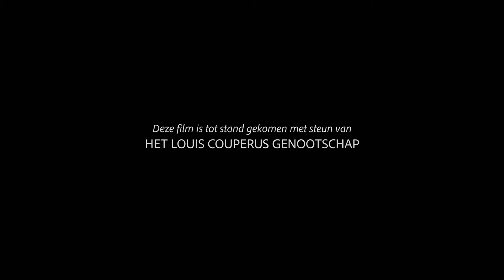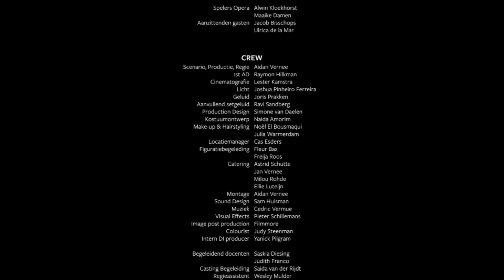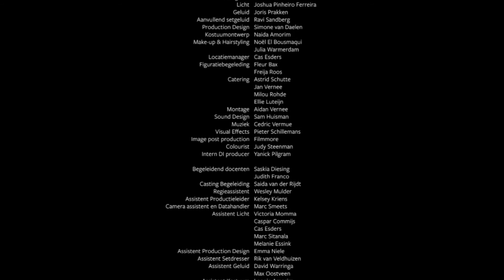De Binocle - Korte Film (2020)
Als een nerveuze man voor het eerst de opera bezoekt voelt hij zich buitengesloten en gekleineerd. Na keer op keer over zich heen te hebben laten lopen, vinden zijn frustraties een uitweg via een irrationele obsessie met zijn toneelkijker en een kaal hoofd.

De Binocle is een moderne bewerking van het beroemde, gelijknamige verhaal van Louis Couperus. In 2018 bewerkte Aidan Vernee het verhaal tot korte film script voor zijn afstuderen aan de Hogeschool voor de Kunsten Utrecht (HKU). De film werd ondermeer geselecteerd voor het Nederlands Film Festival en het Eindhovens Film Festival.

Met: Dion Vicken, Julien Croiset, Edgard Geurink en Ingeborg Ansing.

Deze film is tot stand gekomen met steun van onder anderen Het Louis Couperus Genootschap, Carla Schutte, Evert-Paul Veltkamp en Leon Schutte.